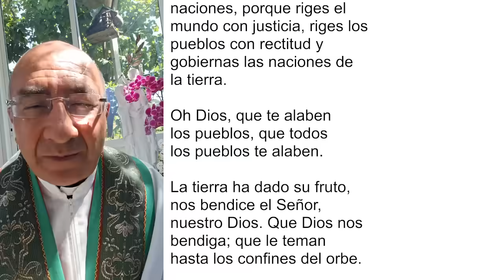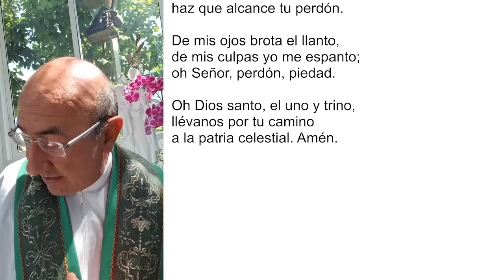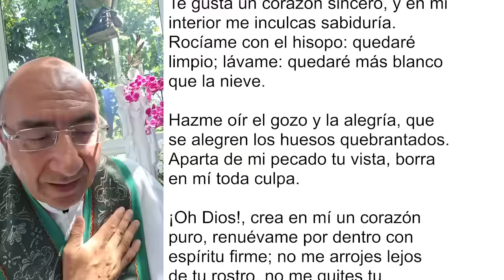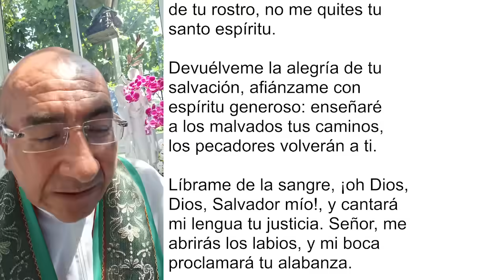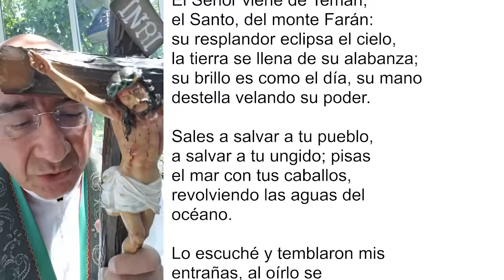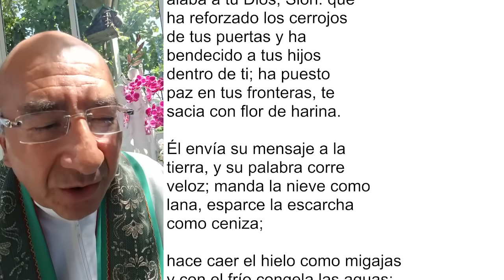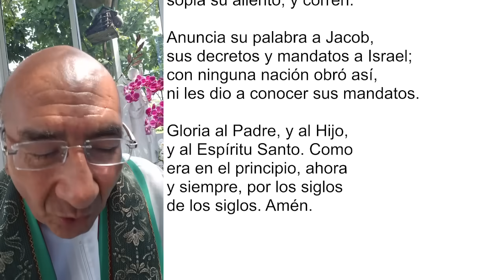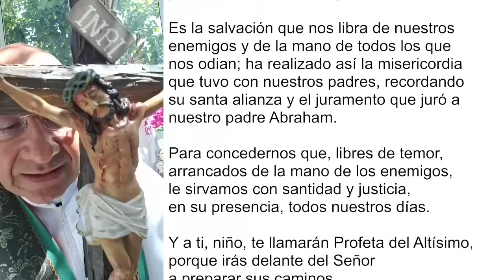LAUDES DEL DÍA DE HOY, VIERNES 1 DE DICEIMBRE 2023. ORACIÓN DE LA MAÑANA